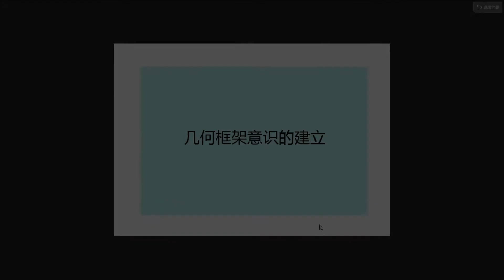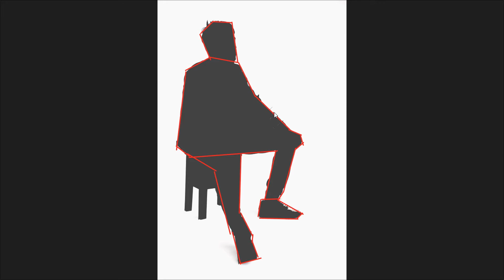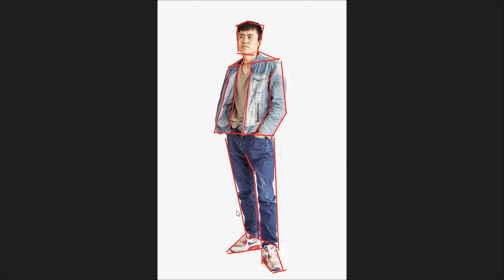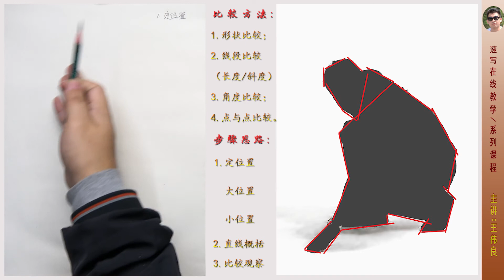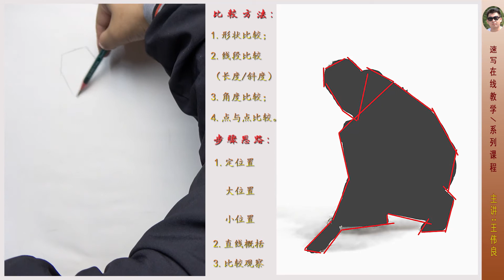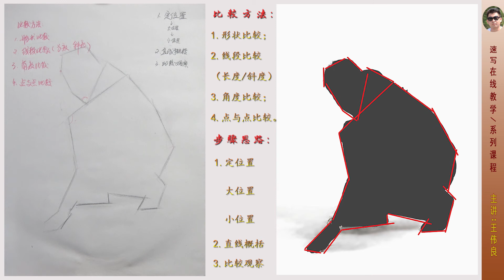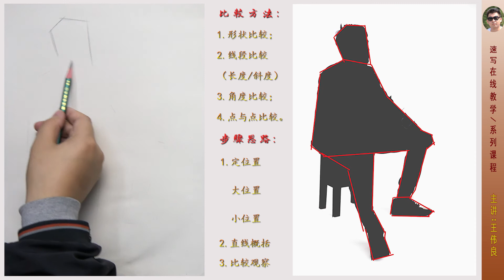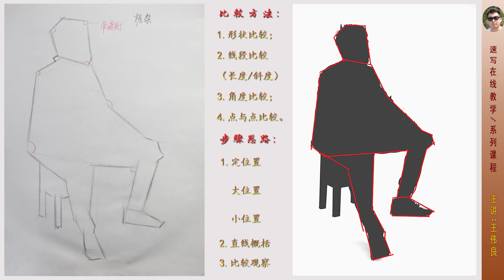4 幾何框架意識的建立及應用